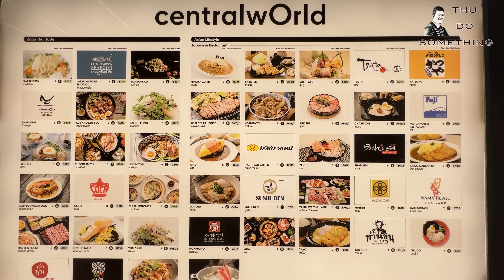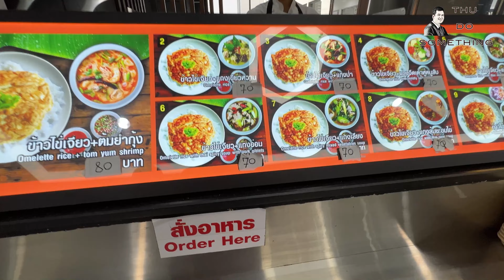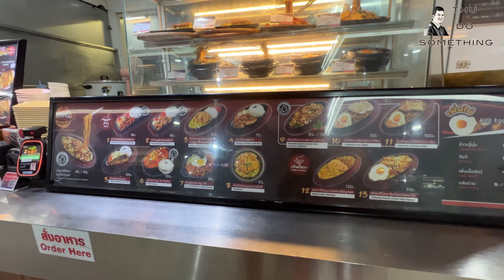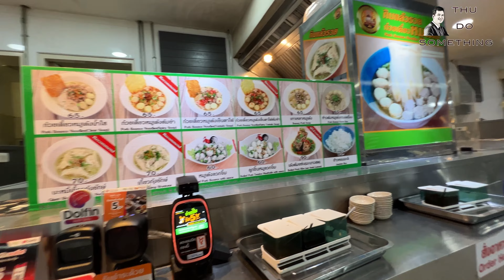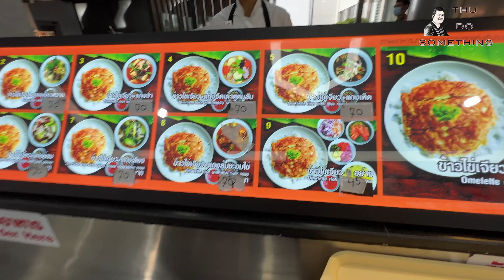ဘန်ကောက်ရောက်လို. ဘယ်ကိုသွားသွား ဘာကြောင့် Food Court တွေမှာ စားသင့်သလဲ ?